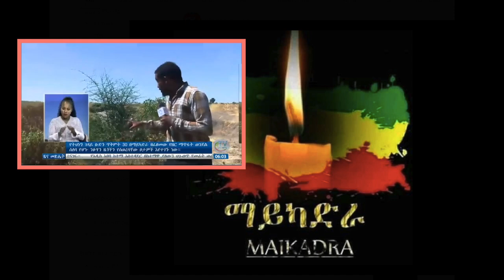Ethiopia: ሰበር መረጃ - አማራ ቴለቭዥን ጋዜጠኞችን እንባበንባ ያደረገ የማይካደራ አዲስ ዘገባ | Tplf